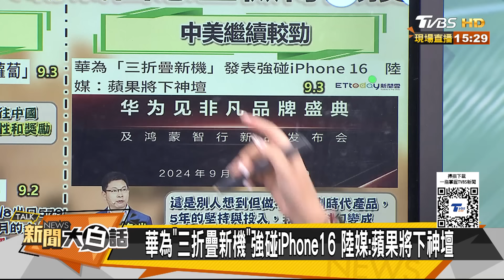鄭欽文霸氣懟美網種族歧視 陸警告必報復日本晶片限制 新聞大白話 20240903